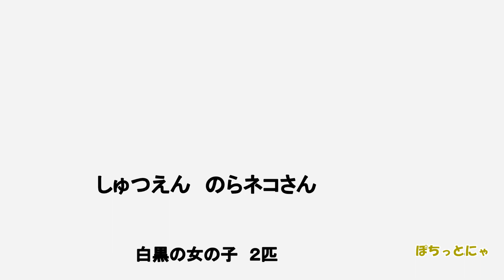【猫 子猫 捕獲 手術 リターン TNR】２月のリターンも寒いんだってば～～！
「２月のTNRは寒いんだってば！」の続きです。手術も終わり、少しの間自宅で休んでからのリターンです。みんなとても不安そうですが、無事相談者さんのお家に戻れました。Cat capture, surgery and return
たくさんの保護猫・保護犬さんの日常をUPします。
毎日20：00に更新
月曜日は保護犬・TNR関係動画
火曜日～日曜日は保護猫動画です。